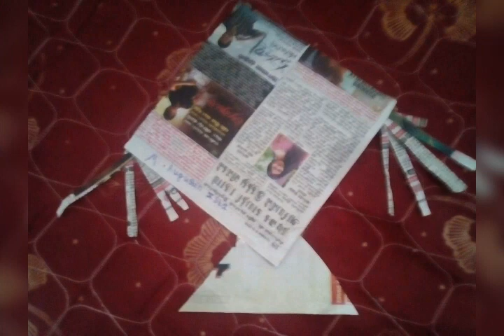Nallamani Vidhyalaya Matric School presents Online Inter School Kite Making Competition - Part 9